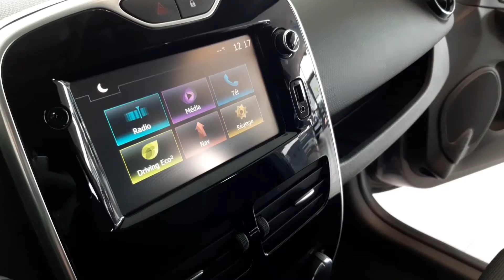Renault Laval - REANULT CLIO IV DCI 90 BUSINESS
Présentation d’un nouveau véhicule d’occasion, du groupe Jean-Louis GUILMAULT, présent sur le site de Renault Laval.

🚘 Reanult Clio IV Dci 90 Energy eco2 82g business
💰 10 990€
🐎 90ch
📆 05/2016
🌍 49824 km
📂 VO181710

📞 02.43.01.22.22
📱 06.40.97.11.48